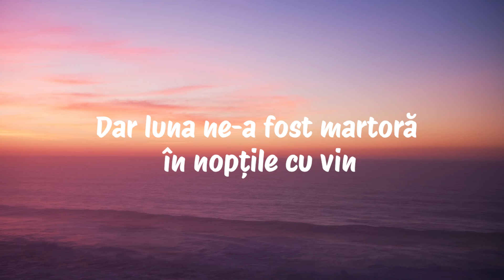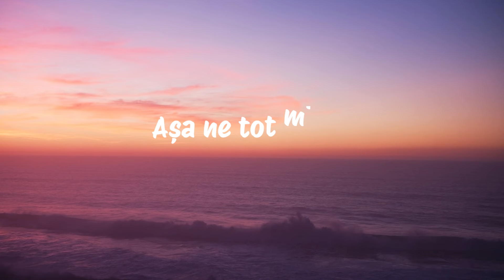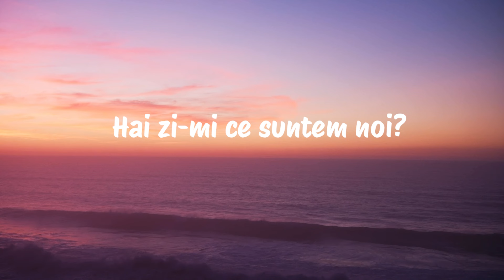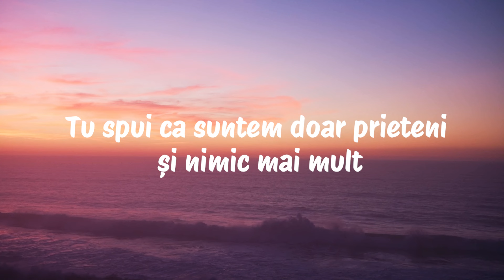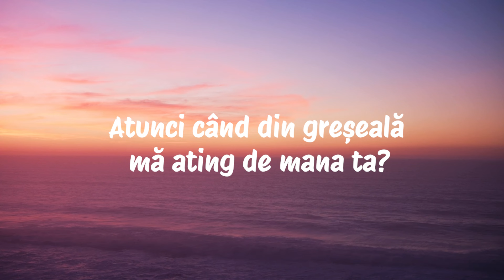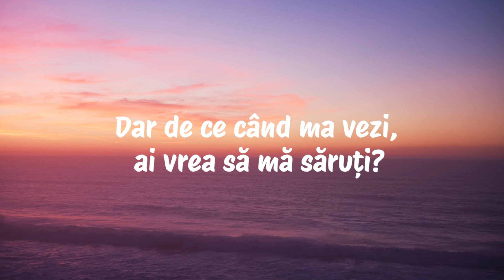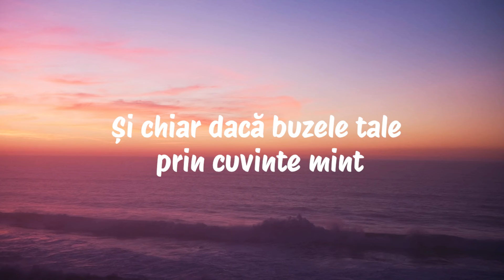DJ Project x YUKA - Nimic mai mult (Versuri/Lyrics)